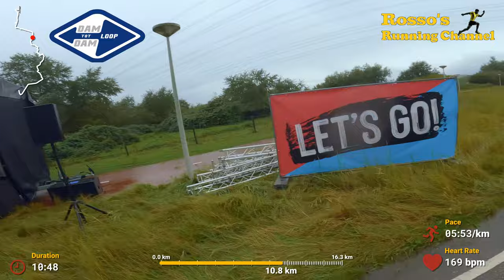Dam tot Damloop 2022 - A full 10 Mile Running Match from Amsterdam to Zaandam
A full 10 Mile (16km) Running Match from Amsterdam to Zaandam, recorded in 4k with a GoPro Hero 10 headcam and A GoPro Hero 9 Selfie Stick.

00:00 - Intro
03:37 - Start run
08:00 - De ijtunnel
35:16 - Time for a drink
55:48 - Banana time
01:08:31 - Switching batteries
01:19:48 - Time for a drink
01:46:04 - Finish
01:48:47 - Epilogue